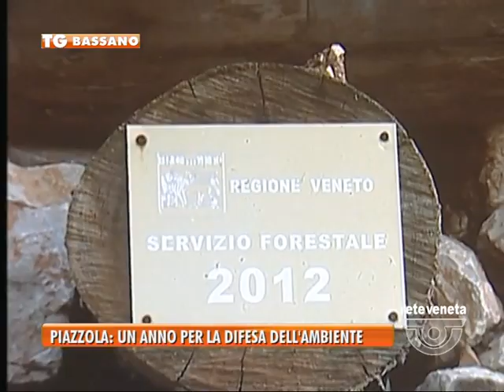13/12/2013-PIAZZOLA: UN ANNO PER LA DIFESA DELL'AMBIENTE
BASSANO TG-venerdì 13 dicembre 2013) - PIAZZOLA: UN ANNO PER LA DIFESA DELL'AMBIENTE